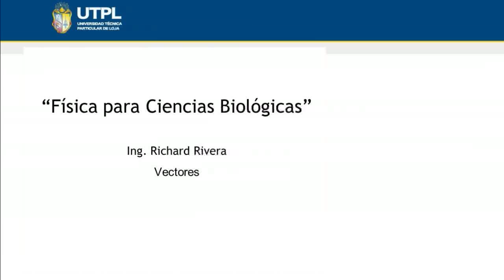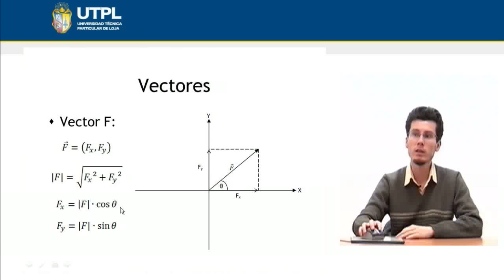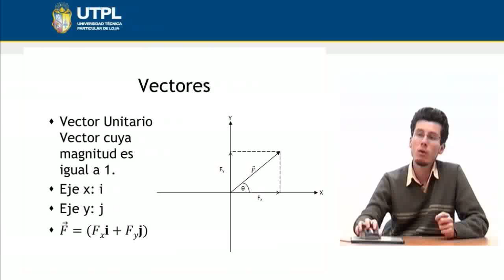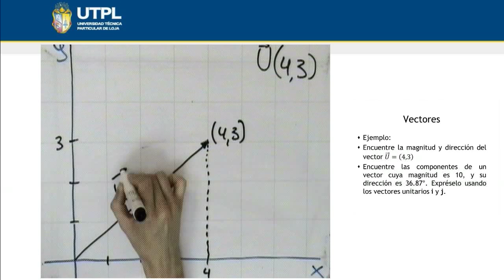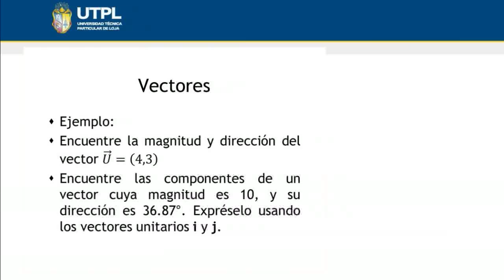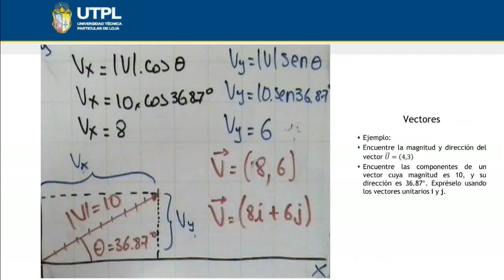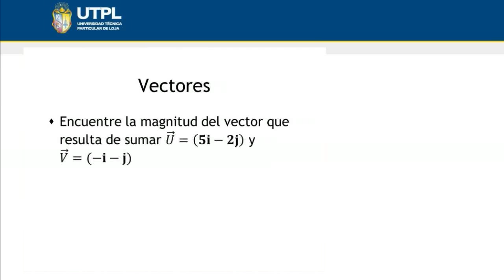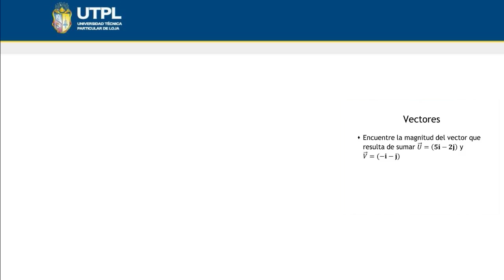UTPL VECTORES [(GESTIÓN AMBIENTAL)(FÍSICA PARA CIENCIAS BIOLÓGICAS)]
Gestión Ambiental
Física Para Ciencias Biológicas
Tema: Vectores
Ponente: Ing. Richard Rivera